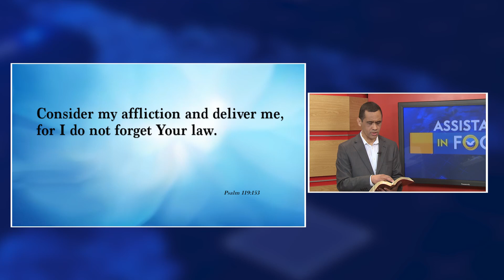Assistants in Focus 21 10 2020